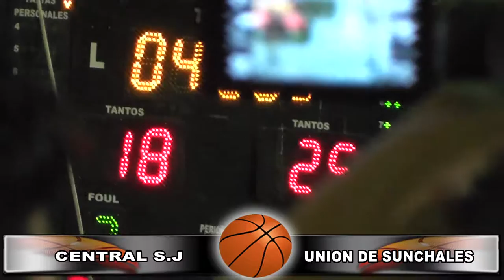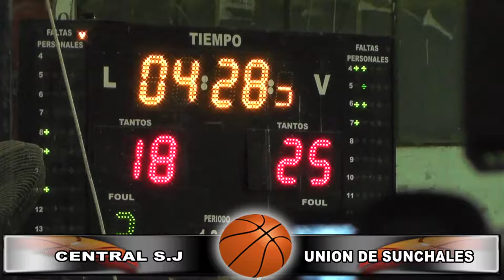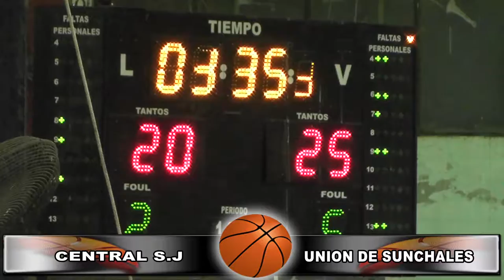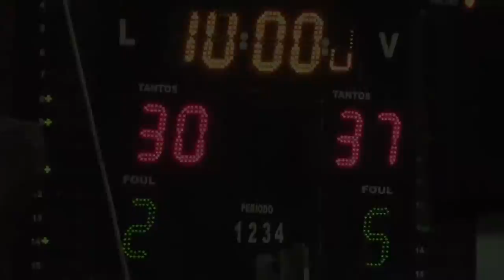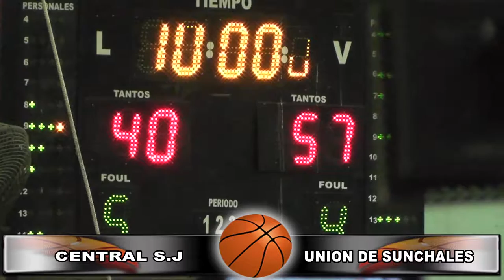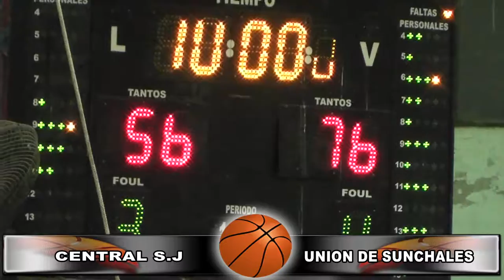2016/11/06 TFB - CENTRAL VS. UNIÓN SUNCHALES